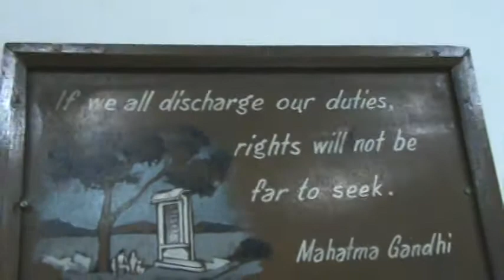Gandhi Museum in New Delhi